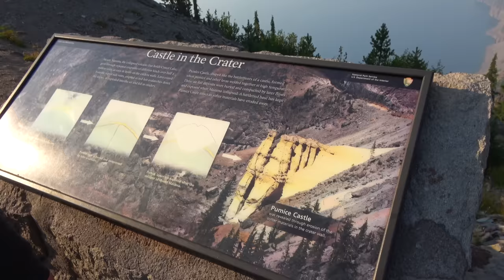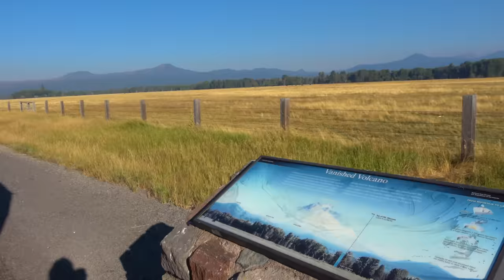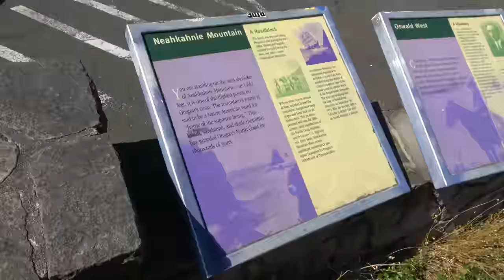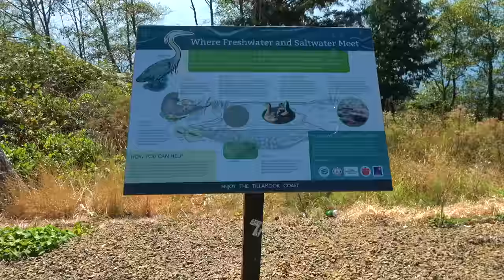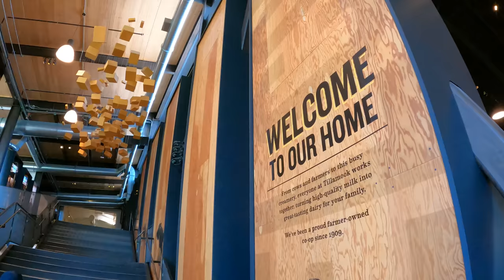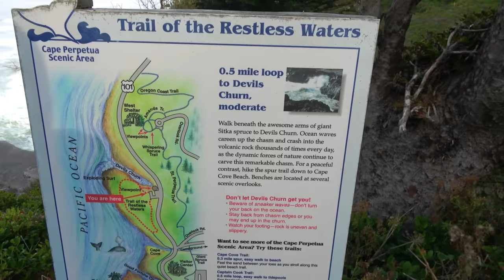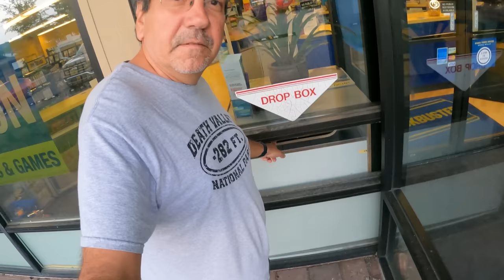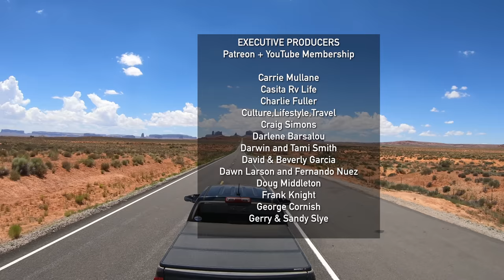Crater Lake and the Rest of the Oregon Coast - RV Travel - Season 9 (2022) Episode 11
Entertainment and work:
40" screen
Mac Studio under desk mount

360 Camera: Insta360 ONE X2

0:00 From the Oregon Coast to Crater Lake
4:58 Magic Spoon (sponsored)
6:41 Driving Around Crater Lake
18:56 The Lewis and Clark Detour
21:39 The Oregon Coast from Astoria to Tillamook
25:31 Tillamook Creamery
27:42 The Oregon Coast Tillamook to Newport
30:46 Newport
35:14 Our Last Pacific Sunset
38:13 Cape Perpetua and Heceta Head
47:41 The Inland Route to Bend